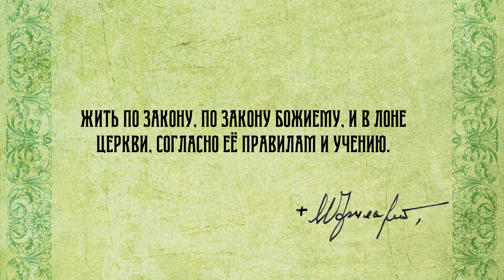Воскресная проповедь № 848 "Завещание Владыки Филарета"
Тема: "Завещание Владыки Филарета"